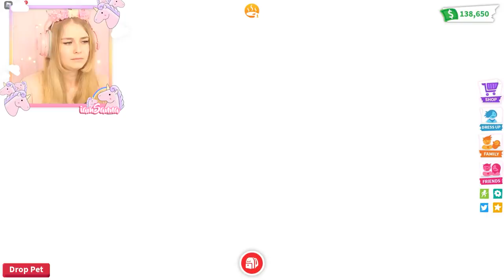WE LET AUSSIE EGGS DECIDE WHAT WE BUILT IN ADOPT ME! (ROBLOX)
Hey!👋

Sanna